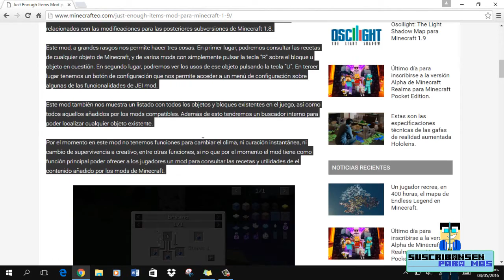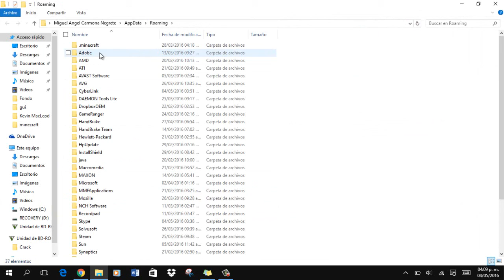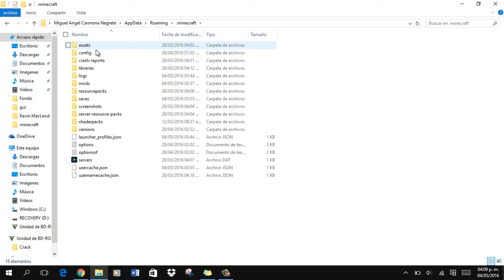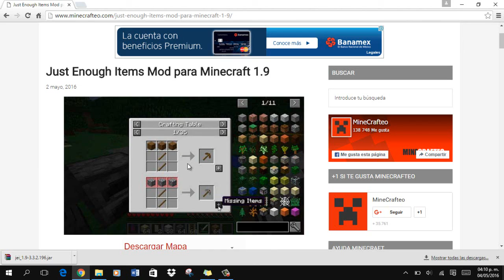Just Enough Items Mod (Craftea con Facilidad) - Review e Instalacion - |1.9|1.10|1.11|1.12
Hola a todos chicos y chicas, espero que les ayude mucho este video para que sepan como se hacen la mayor parte de los objetos de minecraft y como siempre les digo denle like al video y comentar. :D
Mis Redes
Links:
1.9: